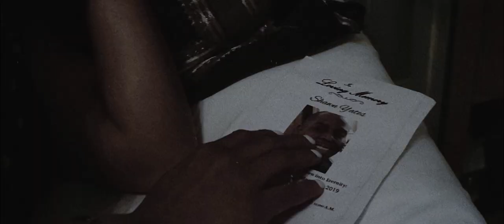Phantom River (Galaxy Note 9 Short Film)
A woman dealing with heartbreak finds ease on the shore of the Mississippi River.

Starring Kenon Walker, Chandell Ryan & Grae Marino

Directed, written, filmed & edited by Jaron Lockridge

Shot with a GalaxyNote9, MomentAnamorphic lens and Filmic Pro.